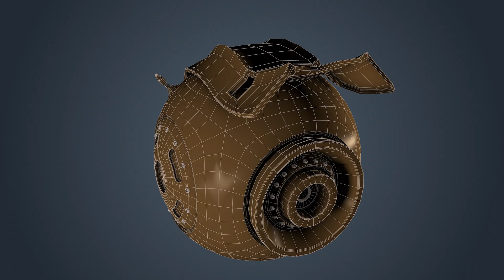3D Drone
Turn table 3D Drone